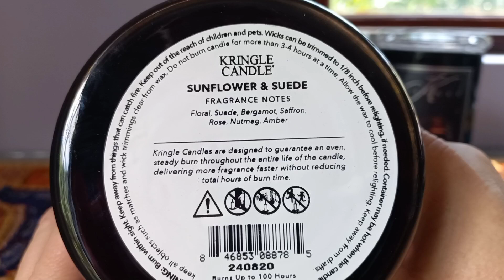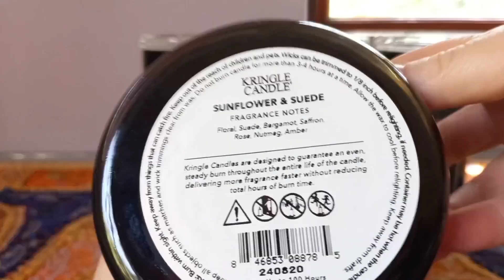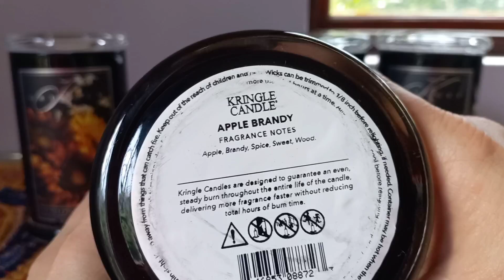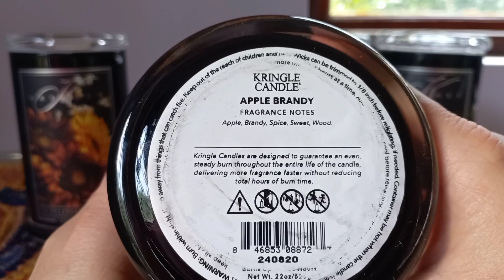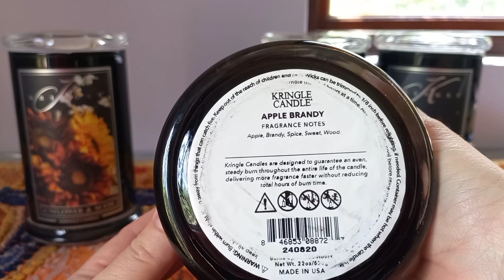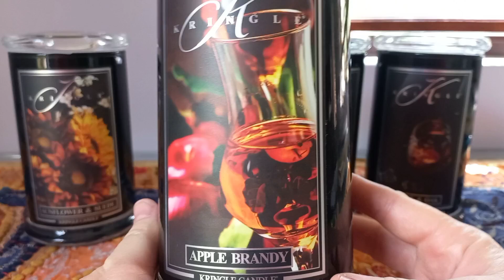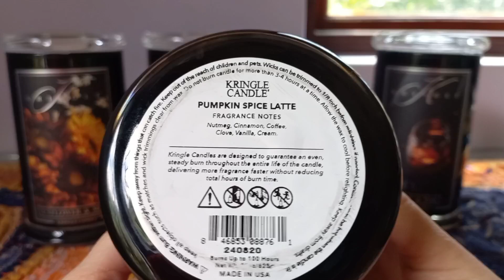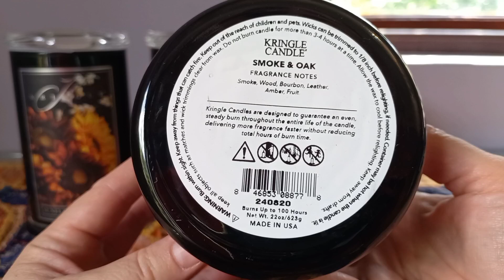Kringle Reserve Haul | Apple Brandy + Pumpkin Spice Latte + Smoke & Oak + Sunflowers & Suede 🥰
Hey friends!

In today's video, I'm going to be sharing my Kringle Candle Reserve Candle (Fall 2024) haul with all of you. Here are the candles that I'll be discussing in this video:

1. Sunflowers & Suede
2. Apple Brandy
3. Pumpkin Spice Latte
4. Smoke & Oak

I've got plenty more candle content coming your way

Happy candle burning gang!
K